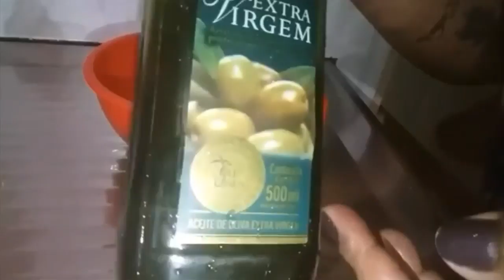PRÉ SHAMPOO🙆🚿CANALBIAMORAES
Olá meus chuchus, vamos falar um pouco de PRÉ SHAMPOO? Vou te mostrar tudo. O QUE É, PRA QUE SERVE E COMO FAZER!!  Vem...

QUER FALAR COMIGO OU ME ENVIAR ALGO?

ME ADICIONEM E VAMOS PAPEAR !!! bjsssss